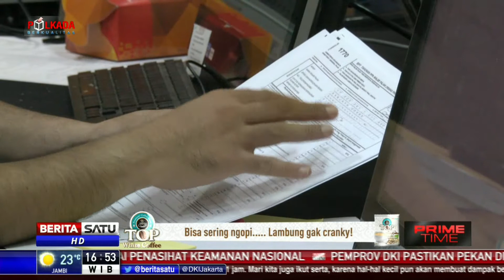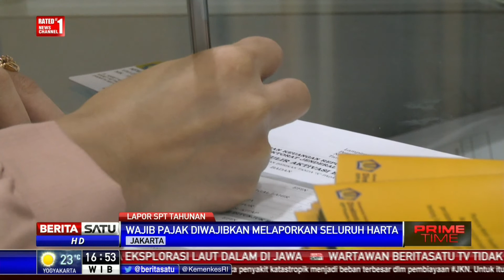Penyampaian SPT Tahunan WP Pribadi Bakal Segera Berakhir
Batas waktu penyampaian Surat Pemberitahuan Tahunan (SPT) pajak bakal segera berakhir. Penyampaian SPT untuk wajib pajak pribadi paling lambat 31 Maret 2018 sedangkan wajib pajak badan 30 April 2018.

Facebook.com/BeritaSatuTV
Youtube.com/BeritaSatu